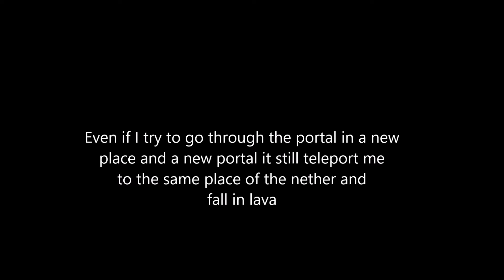The Nether Trolls me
I don't know is it my computer's problem or minecraft's problem, but everytime I go to the nether through the nether portal in this world I still fall in lava.